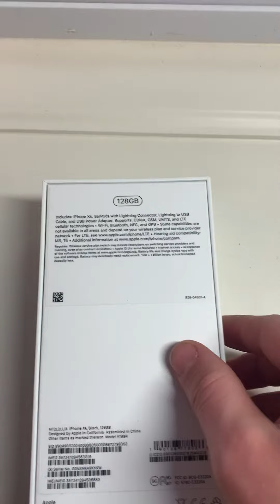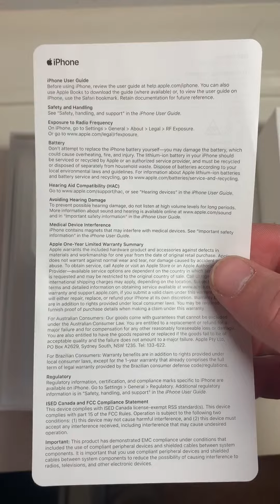iPhone XR Box and Contents!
iPhone XR box everything inside minus the phone and the headphones hope you enjoy!